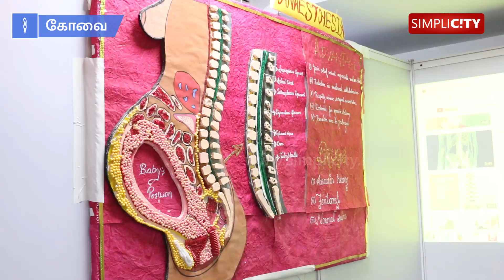Know A to Z about medical science at Ganga Hospital's Medi Expo 2019